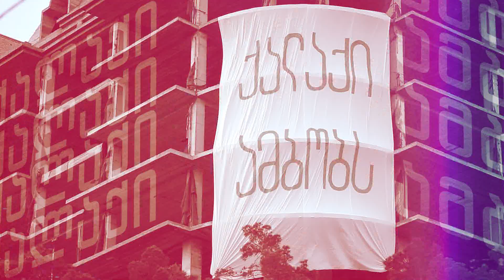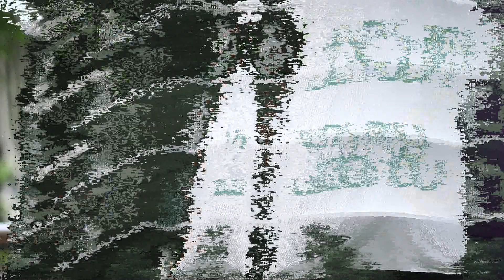ქალაქი ამბობს: გიორგი მაისურაძე